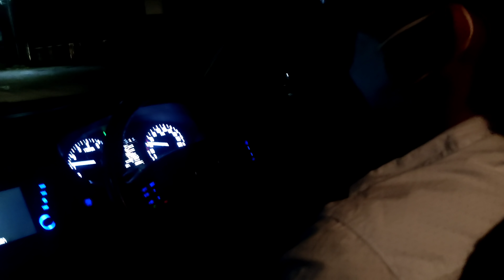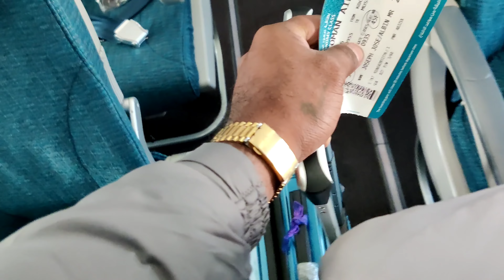നാട് വിടുന്നു, എല്ലാവരുടെയും സപ്പോർട്ട് വേണം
Albin vlogzz, Travel journey to London